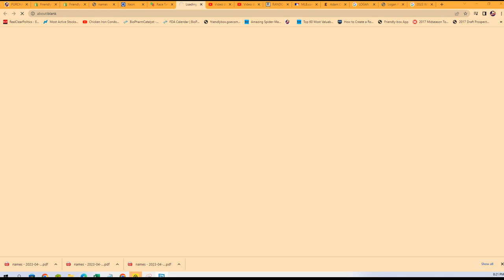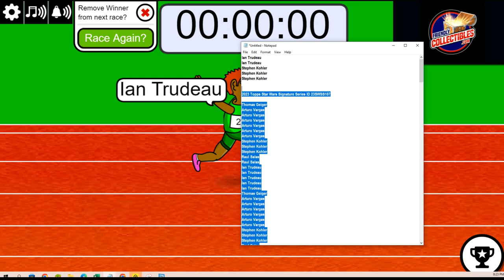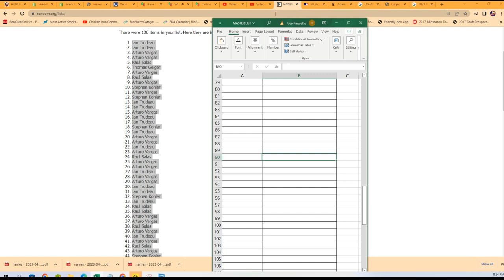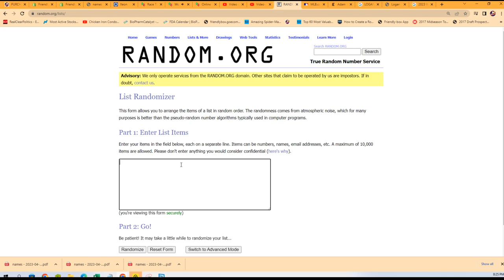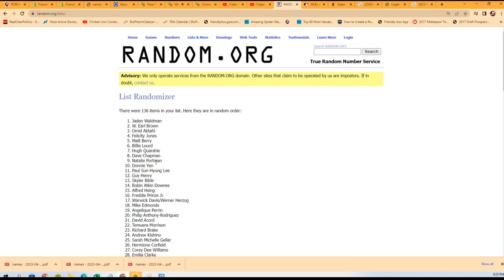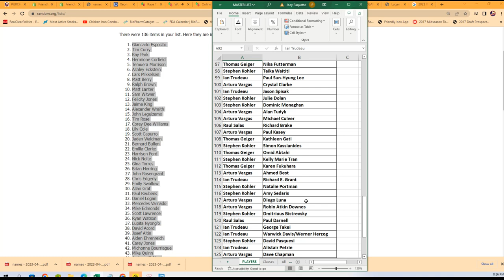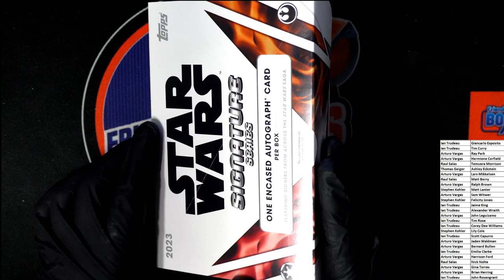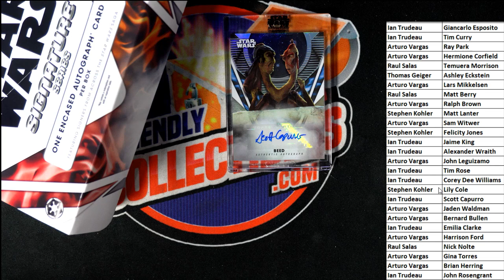2023 Topps Star Wars Signature Series ID 23SWSS107